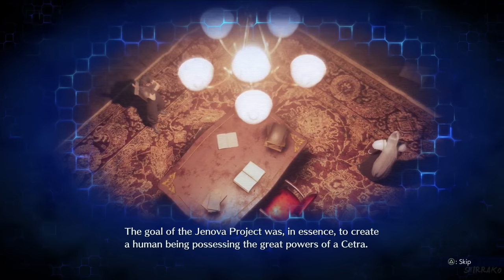Crisis Core Final Fantasy VII Reunion - Zack Vs. Sephiroth Boss Fight (4K 60FPS)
Crisis Core Final Fantasy VII Reunion Gameplay Walkthrough PS5 Xbox Series X PC Switch No Commentary 2160p 60fps HD let's play playthrough review guide